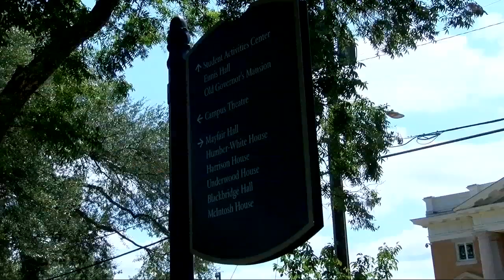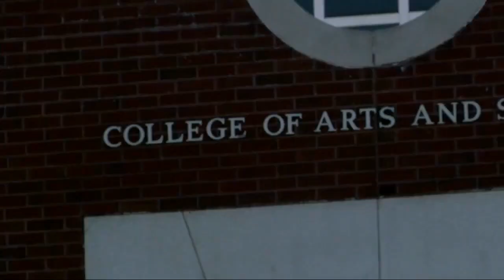Georgia College and State University welcomes record-breaking freshman class